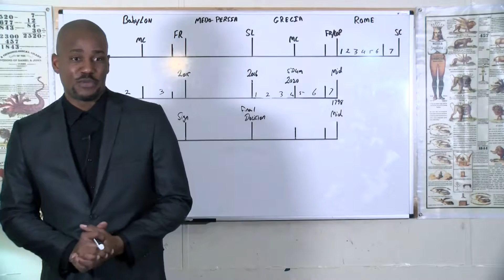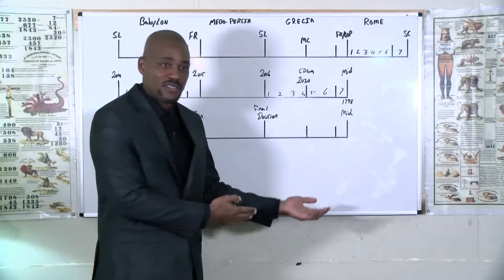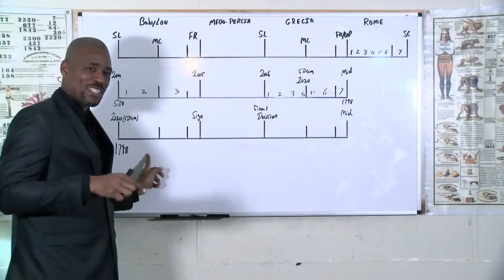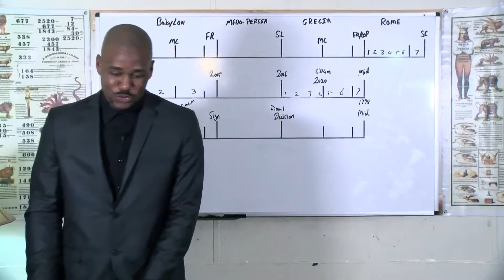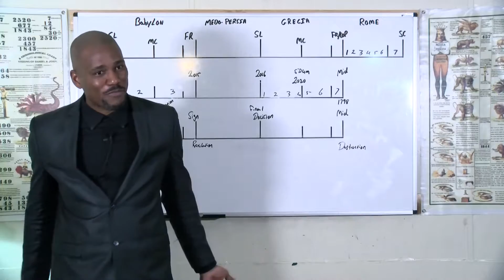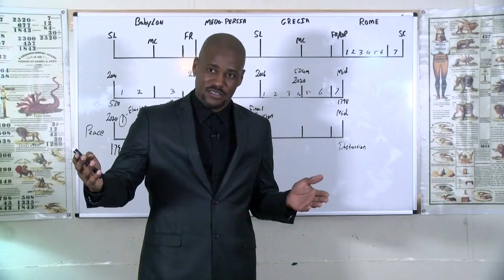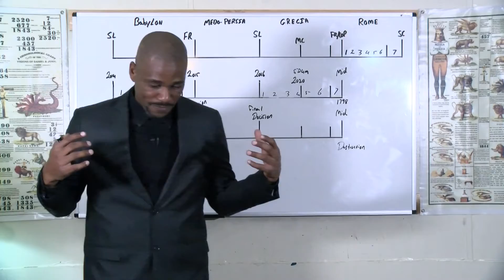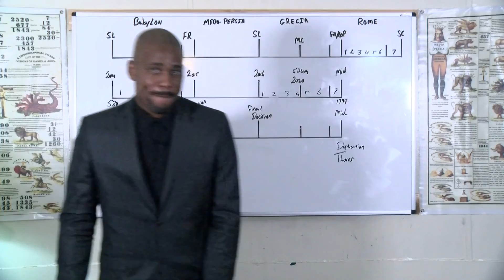Swindon Charles - The Inauguration